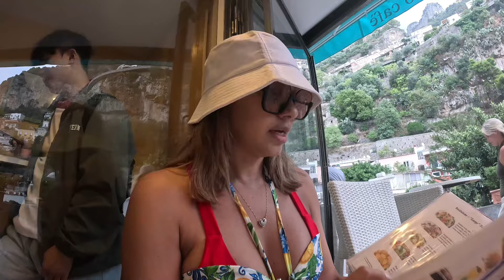Visitando POSITANO ❤️🇮🇹📍 El Pueblo de las Escaleras 🗺️🇮🇹🍋📍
Mis Queridos Viajeros gracias por estar nuevamente en mi canal y esta vez desde positanoitaly un lugar maravilloso 😍 que debes de visita si vienees a la costaamalfi

Positano es uno de los pueblos más conocidos de la Costa Amalfitana. Al igual que Amalfi, es el pueblo más turístico de toda la  Costa Amalfitana y uno de los más famosos .

Positano es conocido como «el pueblo de las escaleras», dada la gran cantidad de escaleras que tienen que subir y bajar para visitarlo, incluso muchas calles son literalmente escaleras. Es un pueblo para mantenerse en forma 😅😄 🗺️

Espero que disfruten mucho este video ☺️

Estare respondiendo todos los ccomentarios asi que  me encantaria saber cual  fue tu. parte favorita 🍋😀